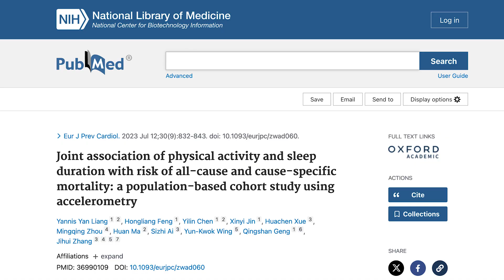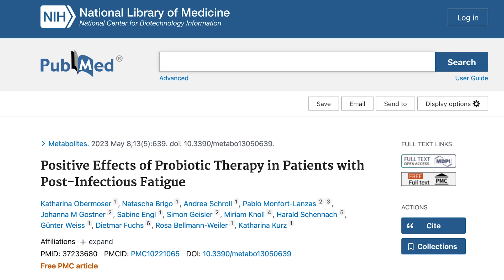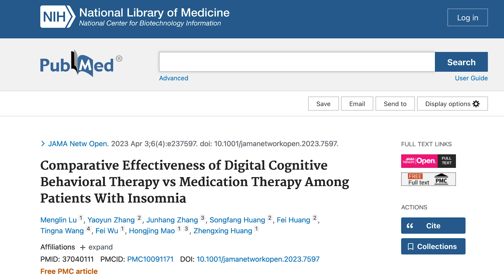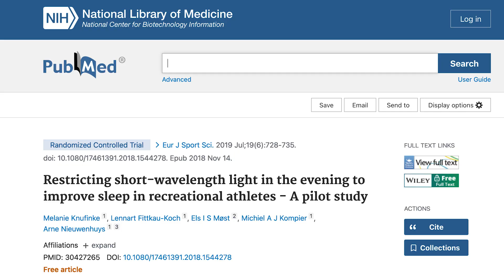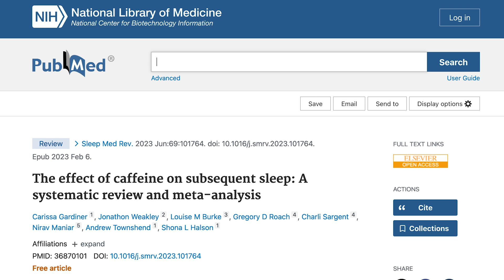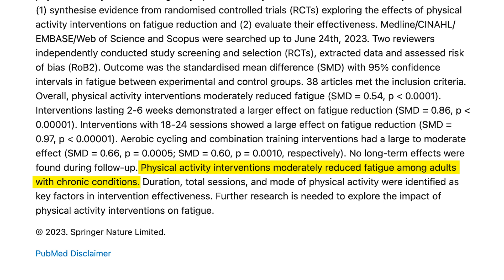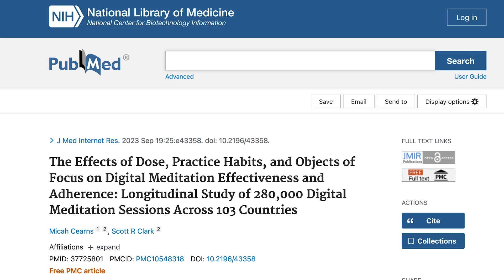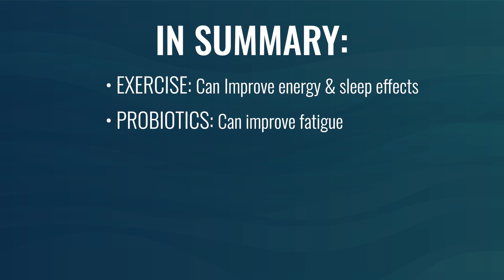NEW Science-Backed Ways to Improve Fatigue, Insomnia, Stress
The latest research has new strategies for how to improve sleep. There are also important findings on improving fatigue and mood. Tune in to hear research-backed methods to improve your health.

The Missing Link Between Stress and Gut Health? Gut Bacteria

Featured Resources
Quiet Your Mind and Get to Sleep Book

Timestamps
00:00 Intro
01:23 Can exercise offset too little sleep?
03:26 How to improve post-infection fatigue
05:21 An effective strategy for insomnia
06:35 Does blue-light blocking actually help sleep?
09:42 The importance of caffeine timing
11:40 Supports for chronic fatigue
14:21 Ways to improve mood & stress

Featured Studies
Joint association of physical activity and sleep duration with risk of all-cause and cause-specific mortality: a population-based cohort study using accelerometry
Comparative Effectiveness of Digital Cognitive Behavioral Therapy vs Medication Therapy Among Patients With Insomnia
Blue-light filtering spectacle lenses for visual performance, sleep, and macular health in adults
Restricting short-wavelength light in the evening to improve sleep in recreational athletes - A pilot study
Awakening effects of blue-enriched morning light exposure on university students' physiological and subjective responses
The effect of caffeine on subsequent sleep: A systematic review and meta-analysis
Effectiveness of physical activity interventions on reducing perceived fatigue among adults with chronic conditions: a systematic review and meta-analysis of randomised controlled trials
The Effects of Dose, Practice Habits, and Objects of Focus on Digital Meditation Effectiveness and Adherence